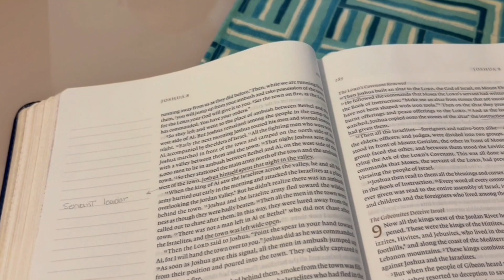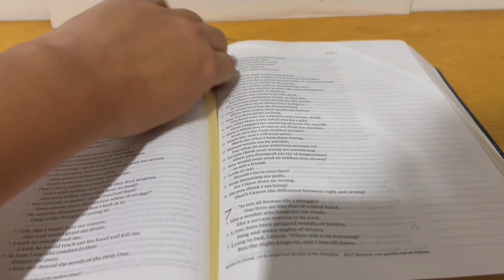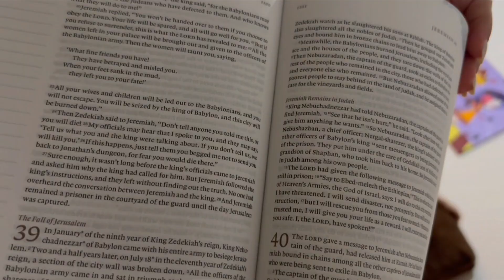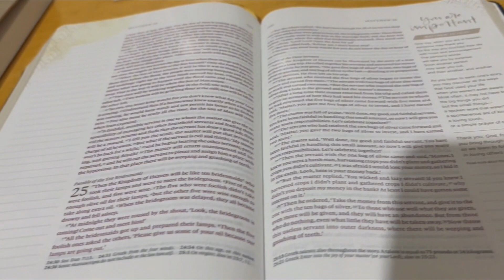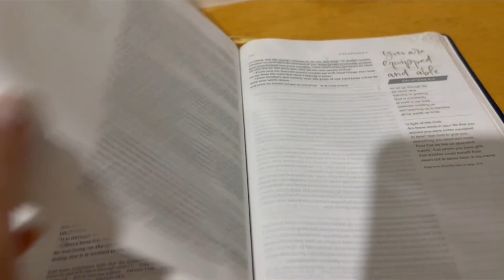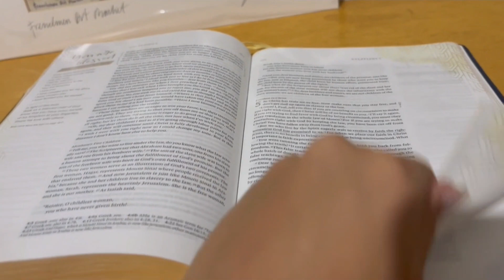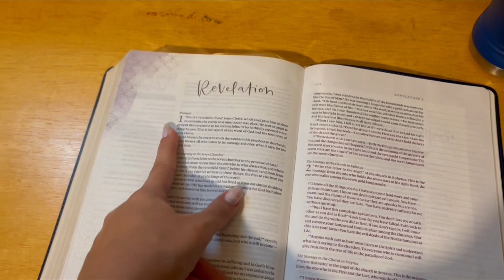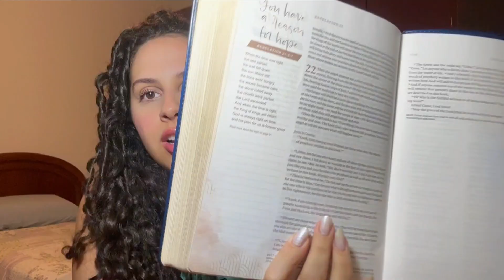Vlog de Leitura: Li a Bíblia em 30 dias | Cabeceira (Giovanna Volpi) #157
Cabeceira é um canal no YouTube de conteúdos literários, formado por amigos unidos, dentre outras coisas, por uma forte paixão pela leitura.

Toda semana um novo vídeo.

Apresentação:
Bianca Sant’Anna @bisantanna
Giovanna Volpi @gi_volpii
Lívia Barufaldi @liviacrisbs
Roni Barufaldi @ronibarufaldi
Livia Valente @liviavalente
Bianca Bonomi @bibonomii

Imagem:
Lívia Barufaldi @liviacrisbs

Edição:
Lívia Barufaldi @liviacrisbs
Bianca Sant'Anna @bisantanna

Trilha:
Davi Barufaldi @davibarufaldi

Logotipo:
Guilherme Batista @guii_batist
Uriel Alvarenga @uriel_dsouza